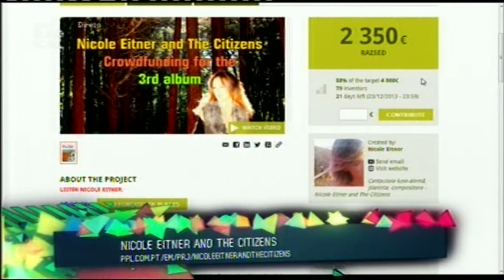13 12 03 Entrevista "Nicole Eitner And The Citizens"